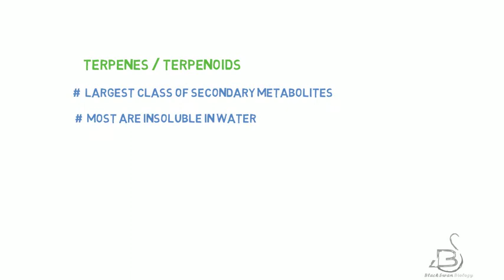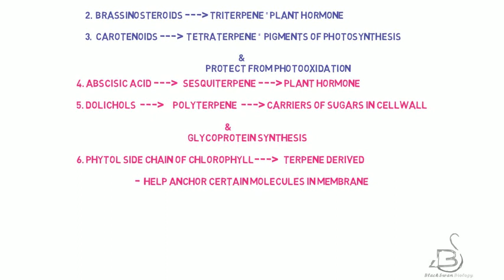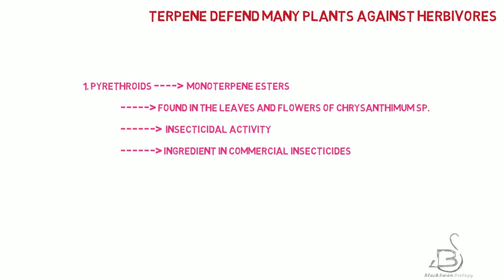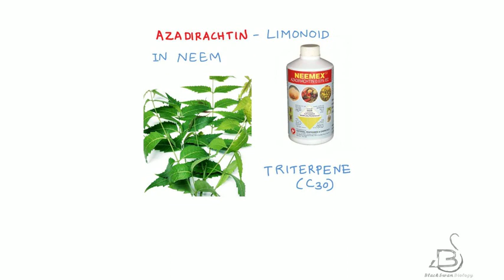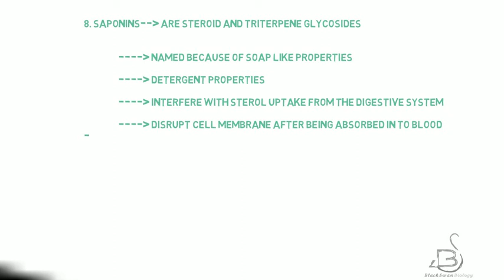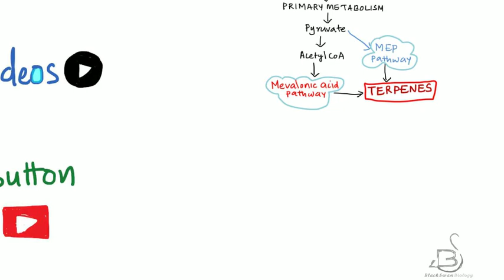TERPENE | SECONDARY METABOLITE | PLANT PHYSIOLOGY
This is a whiteboard animated video about the " TERPENE, BIOSYNTHESIS AND EXAMPLES "

# secondary metabolites # botany # plant physiology # Terpene # CSIR NET # Life science